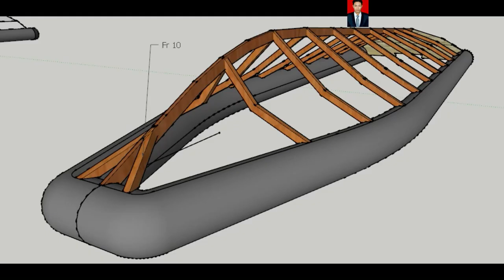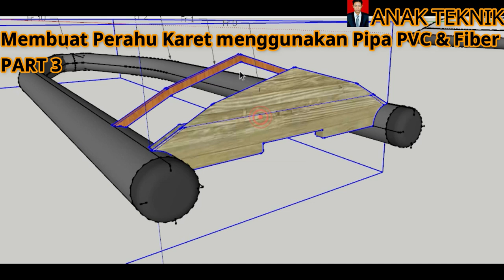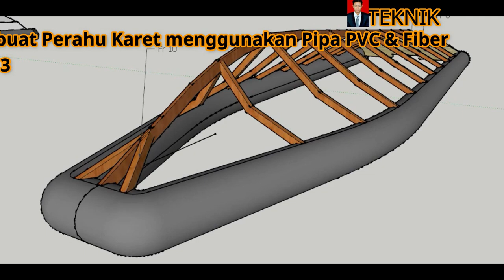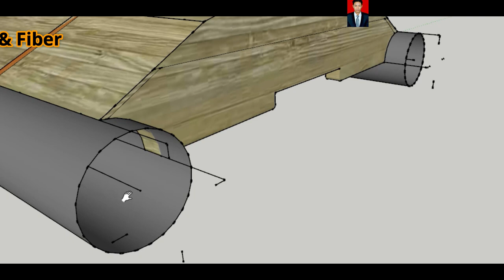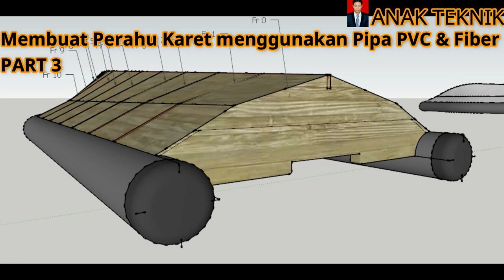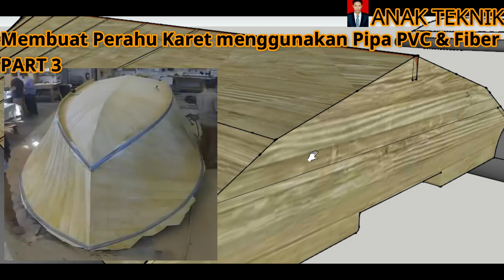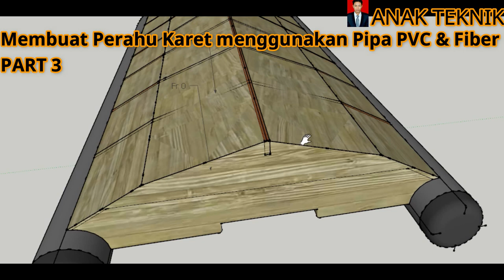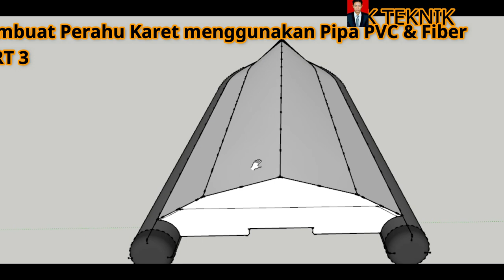buat perahu karet atau speed boat jenis inflatable boat part 3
perahu karet atau inflatable boat adalah jenis speed boat yg mempunya keamanan lebih besar dibanting speed boat jenis lain, karena memiliki daya apung yang lumayan memenuhi standar keselamatan,

masalahnya sekarang adalah masyarakat indonesia pada umumnya masih asing dengan material karet untuk boat atau perahu, disamping material karet yang mahal juga sangat sukar di dapat.

maka dari itu konten ini hadir untuk memberikan solusi terkait permasalahan diatas.

link lengkap season ini adalah sebagai berikut :
Tips Sederhana Agar anda dapat membuat perahu karet Part 1 23 mei 2020 20:00:00
buat perahu karet atau speed boat jenis inflatable boat part 2 30 mei 2020 20:00:00
buat perahu karet atau speed boat jenis inflatable boat part 3 06 Juni 2020 20:00:00
buat perahu karet atau speed boat jenis inflatable boat part 4 13 Juni 2020 20:00:00
buat perahu karet atau speed boat jenis inflatable boat part 5 20 Juni 2020 20:00:00
buat perahu karet atau speed boat jenis inflatable boat part 6 27 Juni 2020 20:00:00